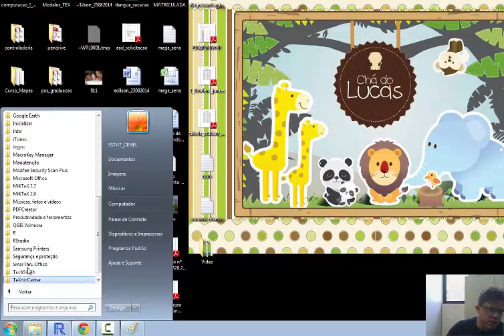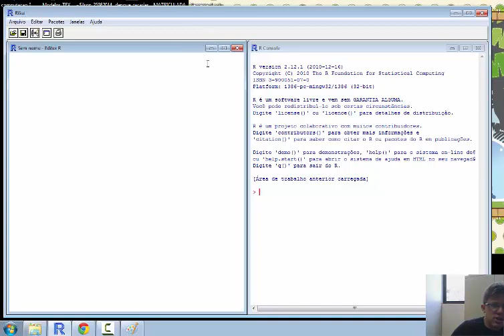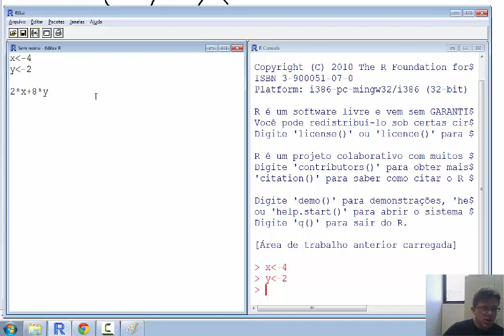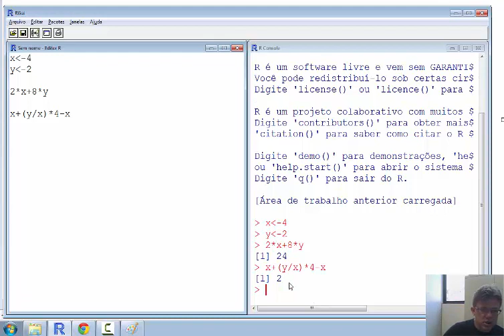introducao ao R